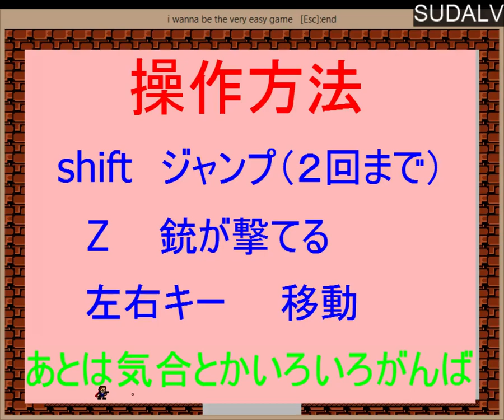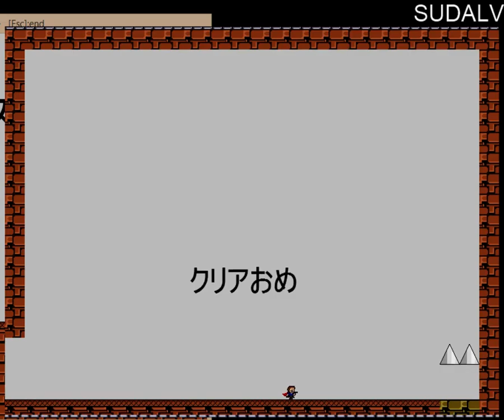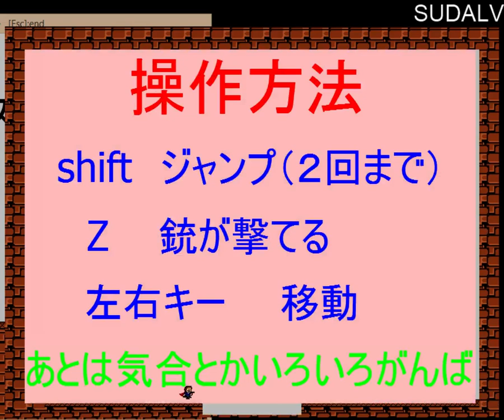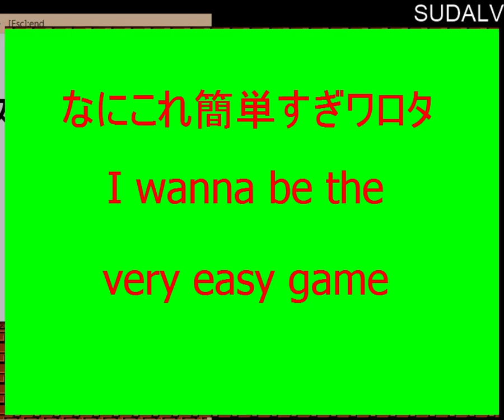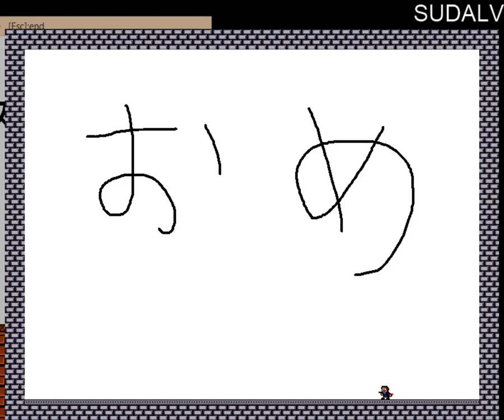I wanna be the Very Easy Game